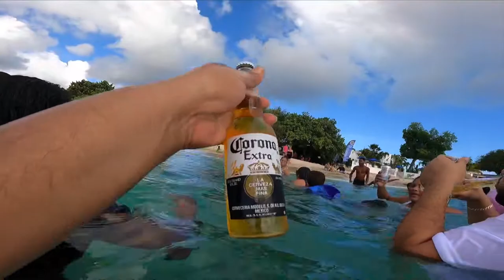Clean the car and goin to the beach with family @VI_Shatta340 UNIT St. Croix